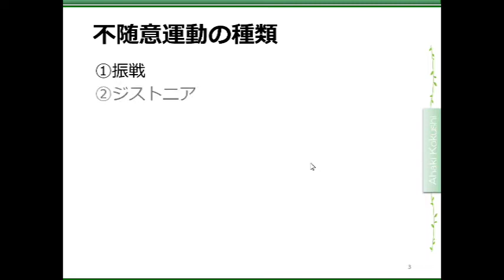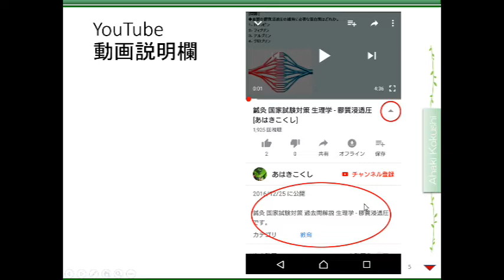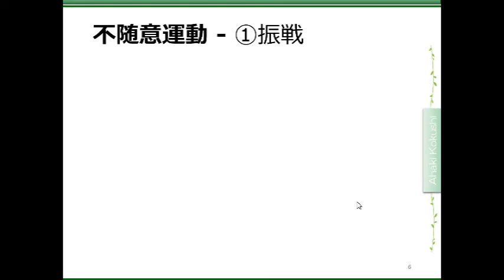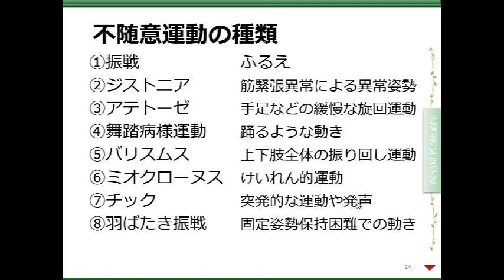不随意運動とは － 思い出し訓練 [あはきこくし]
思い出し訓練シリーズ「不随意運動」です。
はり・きゅう国家試験対策にご利用ください。
不随意運動の参考動画は下記の通りです。

【振戦】